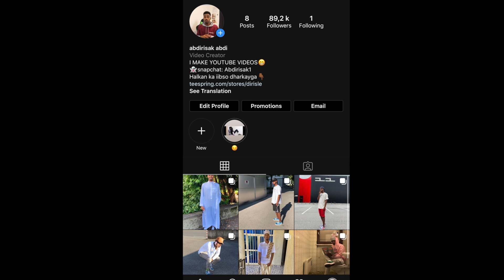XARIIR AXMED ANAA DHINACAAGA TAAGAN/REACTION VIDEO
TIK TOK DADKII WAY KUDHAX WAASHAY,SOMALI TIK TOK FUNNY VIDEOS,TIK TIK,DIRISLE OO TIK TOK KU DHAGAN,SOMALI TIKTOK FUNNY AH,